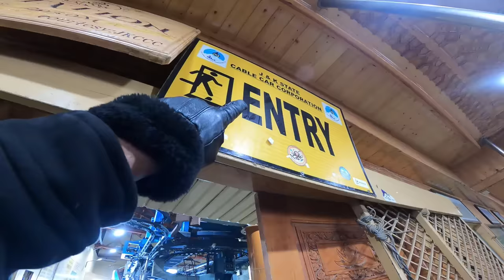India Pakistan Border In Kashmir || Gulmarg Gondola Ride || কাশ্মীরে পাকিস্তানের সিমান্তে গেলাম..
কাশ্মীর সহ ভারতেের বিভিন্ন যায়গায় ভ্রমণ করতে চাইলে কাশ্মীরের এন্ড্রোমিডা ট্যুর এন্ড ট্রাভেলের সাথে যোগাযোগ করতে পারেন।